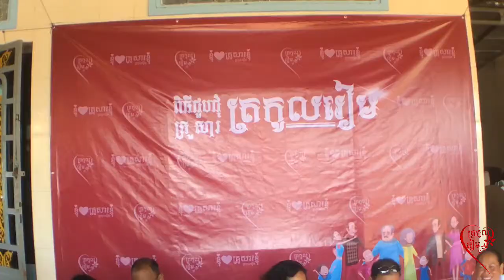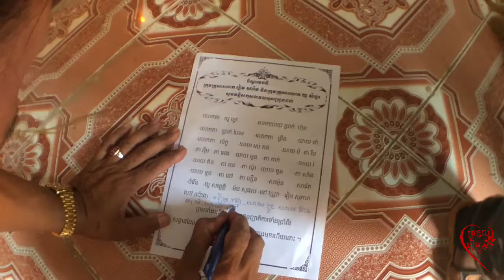1st Family Gathering on 28 Sep 2019 ត្រូកូលរៀម​ I ខ្ញុំស្រលាញ់គ្រួសារខ្ញុំ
Date 28 Sep 2019
Video & Photographer :Ream Sophal
📸 Videography & Photography: Privilege Photograph
🚩Location:
Accessories: IPhone X + Wide angle lens 180•, 2.0XTelephoto, Zhiyun Smooth Q2

Best Regard,